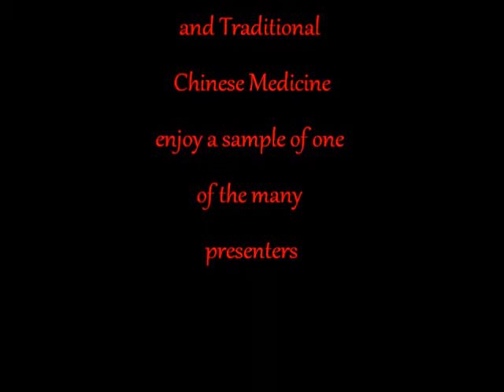13th World Congress on Qigong hard throat demo.wmv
You are invited to participate in this rare opportunity to experience and learn about these two ancient sciences and philosophies for extending life with vitality. The East West Academy of Healing Arts under the leadership of Dr. Effie Chow repeats this provocative Thirteenth World Congress on Qigong/TCM in San Francisco at the historic Hotel Whitcomb, April 29-May 2, 2011. Last year collectively 750 people attended from 15 countries. It was live streamed by Sifu David Dorian Ross for the first time to over 60 countries cosponsored with World Tai Chi and Qigong Day!